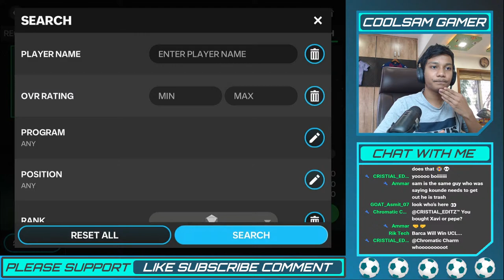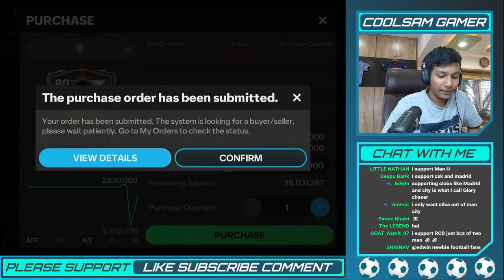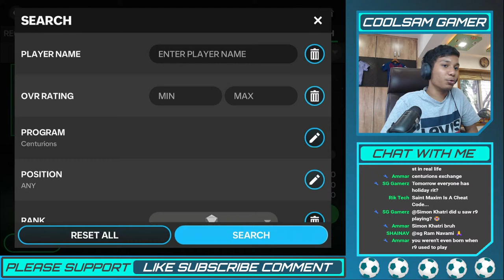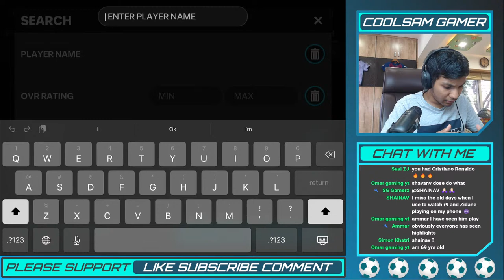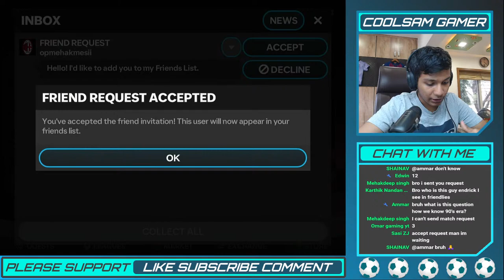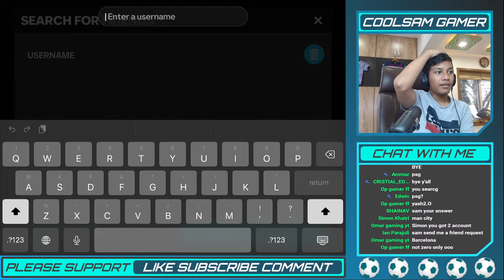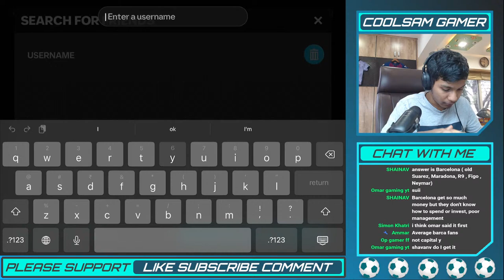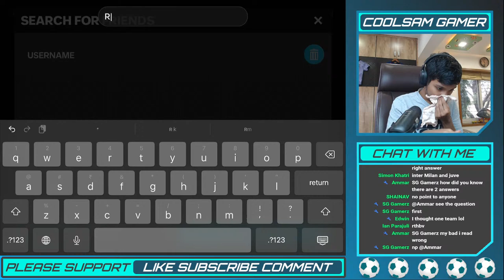New Centurion's Exchanges and Upgrading my Team in EA FC Mobile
The new Centurions event is here. New Centurion's Exchanges and upgrading my Team and gameplay update in EA FC Mobile Opening store pack and exchanges. Spending real money and FC points. Various exchange pack opening in EA FC Mobile 24 Gameplay, Market Analysis and Strategies! FIFA Mobile live football game streaming. Playing with Viewers and pack opening, Live gameplay of FIFA mobile, Football Game. Watch the stream if you are a football lover!